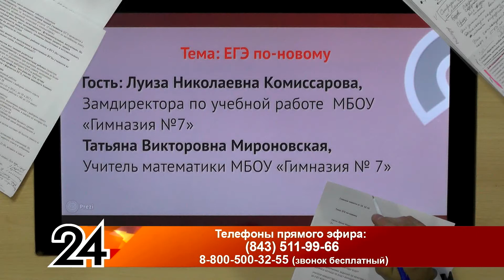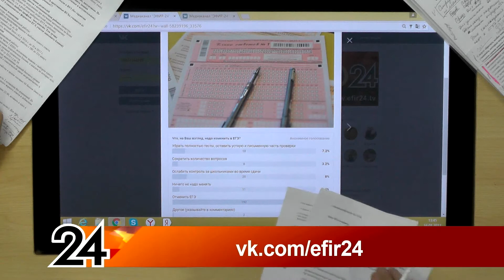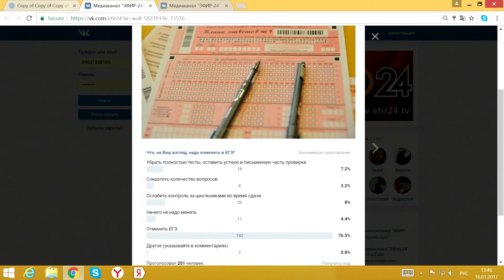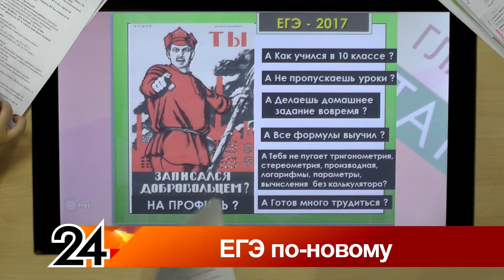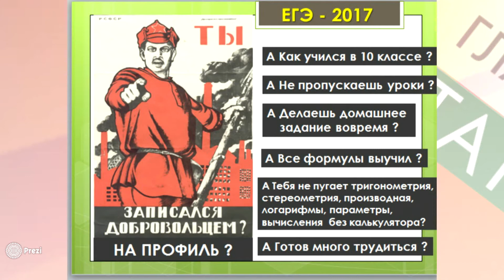Главные новости - ЕГЭ по новому